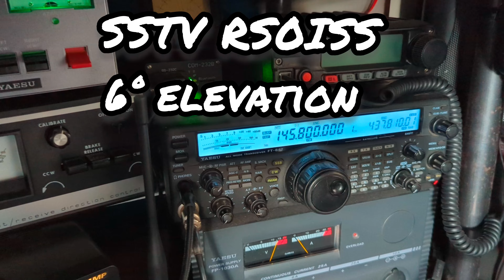RS0ISS at 6° elevation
Just arrived back home in time to catch a 6° pass which gave me about 30 seconds of received signal from RS0ISS. Not the best but better than nothing and almost DX 😅